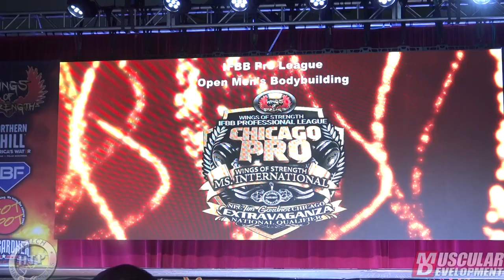Justin Rodriguez: Posing Routine | 2nd Place| 2020 Chicago Pro 2